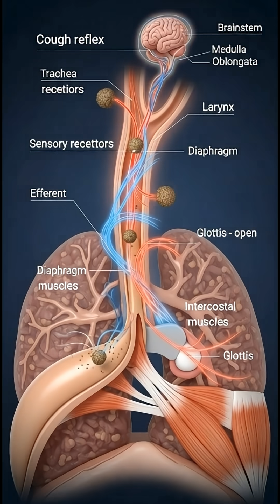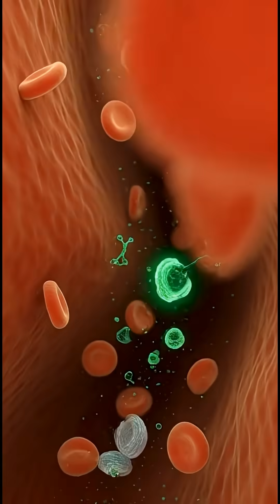What Happens Inside Your Body When You Smoke a Cigarette | 3D Medical Animation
Explore a cinematic 3D medical animation showing what happens inside the human body after smoking a cigarette. Watch as smoke and nicotine enter the lungs, move into the bloodstream, and reach the brain, where they alter neuron signaling. This video also visualizes heart rate increase, lung irritation, tar buildup, reduced oxygen supply to muscles, and potential fatigue. Educational content designed for health awareness and anatomy visualization, perfect for science, medical, and educational channels.